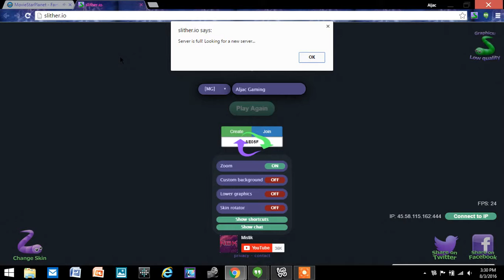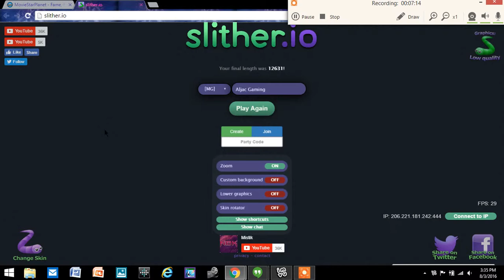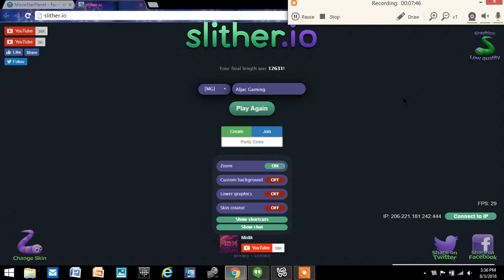Slither.io - I Make The Leader board Again!